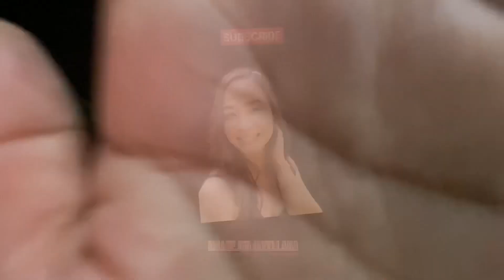FIDDLE LEAF FIG TREE PLANT + PROPAGATION OF FIDDLE LEAF FIG TREE IN WATER DIY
Water Propagation of Fiddle Leaf Fig Tree

Most of the plantitas and plantitos would love to have this kind of indoor  plant at home.

But, not all can due to it’s high value or price in the market. That’s why I tried to propagate fiddle leaf fig tree so I can have my own in a very affordable price at almost free. So, if you’re interested please watch this... let’s go!